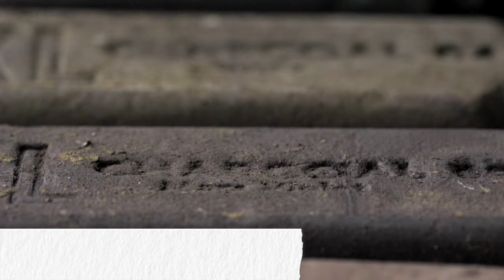Derwent XL Blocks Features & Benefits (30 sec)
Extra wide water-soluble charcoal or graphite blocks deliver expressive mark making and a wide variety of textures and effects.

✏️ Extra-wide blocks
✏️ Available in coloured Charcoal and Graphite
✏️ Expressive work
✏️ Can be used wet or dry

Try for yourself. Available online and in participating stores.

These products have now been discontinued. Please browse our new XL Blocks ranges on the Derwent